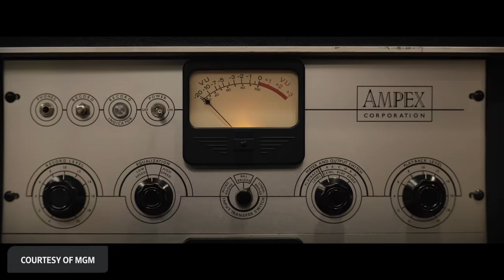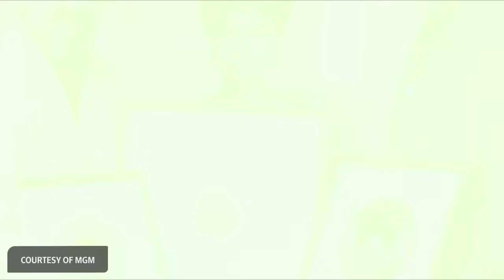Xfinity Hangouts at Home: Gordon hangs with the cast of Respect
Jennifer Hudson, Marlon Wayans, Marc Maron, and Liesl Tommy play around naming their own biopics in this exclusive with Xfinity Editor, Gordon.